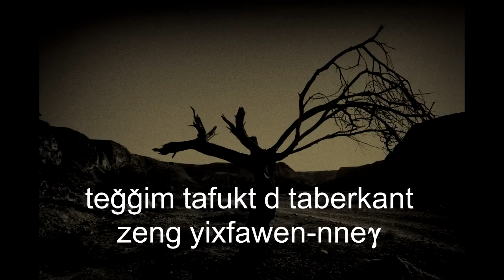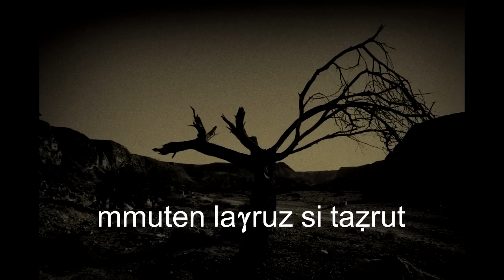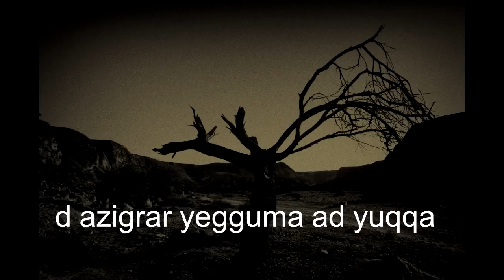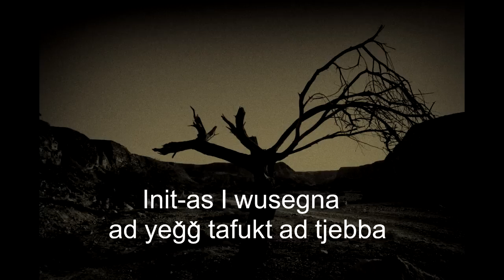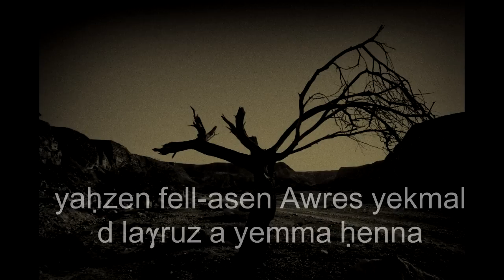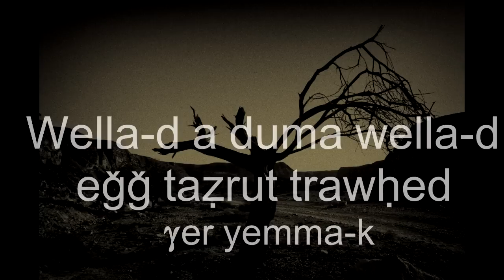أغنية امازيغية أبكت الكبير و الصغير- مرضى السيليكوز ماسينيسا - تكوت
مترجم
lyrics video
Artiste :Massinissa
Titre : Tkout
Style : chanson chaoui
lyrics video